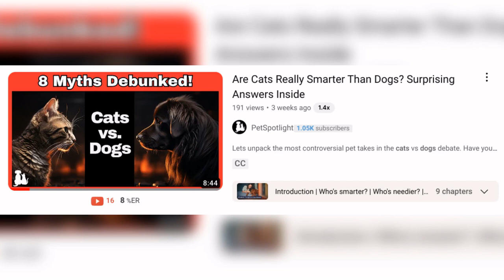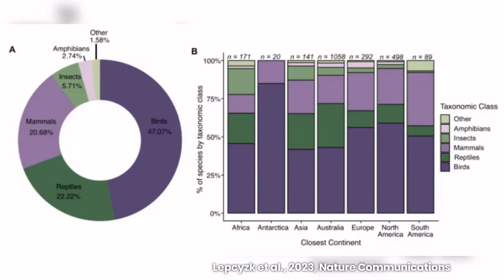Are Cats Bad for Nature? New Research Reveals Shocking Impact on Wildlife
Are cats bad for nature? New research reveals the shocking impact cats have on their environment. Some may even go so far as to label cats an "invasive species" and call for bans on outdoor cats. Learn more about what the latest scientific findings say about the surprising and controversial threat posed by our furry friends.